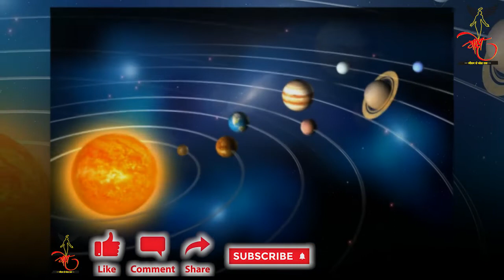आज का राशिफल,जाने कैसा रहेगा आज का आपका दिन || RASHIFAL